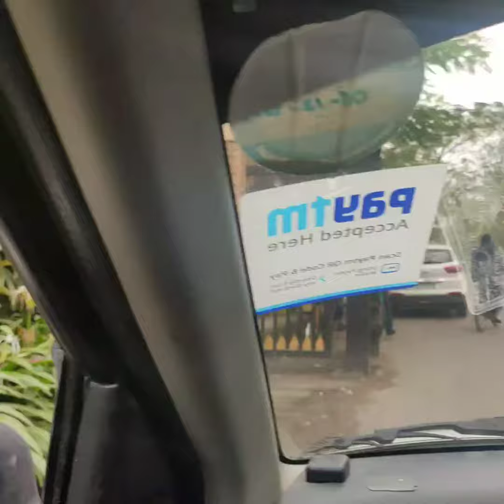Raichak on Ganges Vlog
Hey guys! In this video i am taking you around to Raichak on Ganges which is a collection of hotel, resort, spa and theme based country homes beside the river Ganges, located at Raichak, 51 km from Kolkata.The Ffort Raichak and Ganga Kutir are the two most popular property's within the premises of Raichak on Ganges which i have been to.